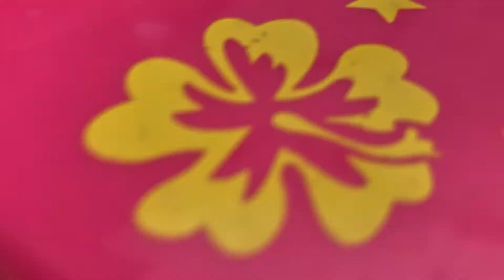Boys vs. Girls Snowball Fight | Saving the Polar Bear